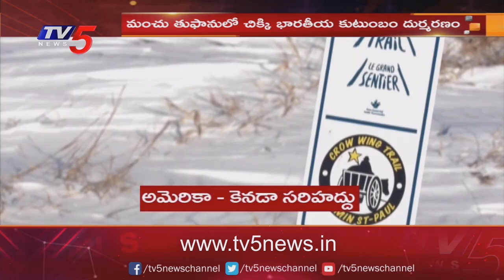అమెరికా కెనడా సరిహద్దులో హృదయ విదారక ఘటన | America and Canada Border | TV5 News Digital